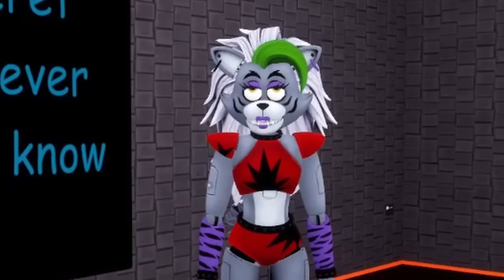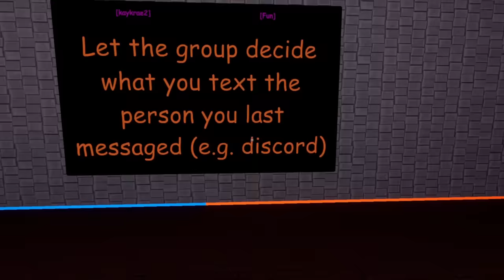Roxanne and Glamrock Freddy TRUTH or DARE in VRChat